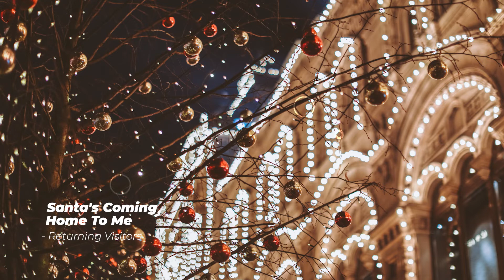Winter jazz cafe music, relaxing, smooth Christmas jazz | 冬季爵士樂, 咖啡廳爵士樂, 聖誕爵士樂, 工作學習音樂, 背景音樂 BGM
Smooth Christmas Jazz, Chill hip hop jazz, relax jazz music | 冬季爵士樂, 咖啡廳爵士樂, 聖誕爵士樂, 工作學習音樂, 背景音樂 BGM
Study beats mix chill hip hop jazz, relaxing jazz music, Christmas Winter Jazz Music
Winter jazz cafe music 편안한 음악

Hi, It's Niku-san Music Channel
Make your work and studying fun & relax with this stress-free music channel !
you can find Indie Pop, Lofi hip hop, Piano, Jazz, Classical, Mediation music, Nature white noise here